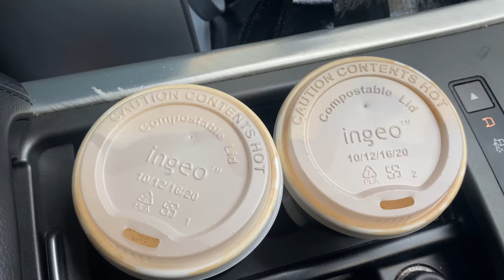Cameron's operation and the first week of restaurants opening!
Hope you enjoy the latest vlog and hope you have all had a great time with places re opening. Due to medical reasons we did not have to isolate upon returning from Belgium but did do a covid test before coming back and two more upon returning to England. X